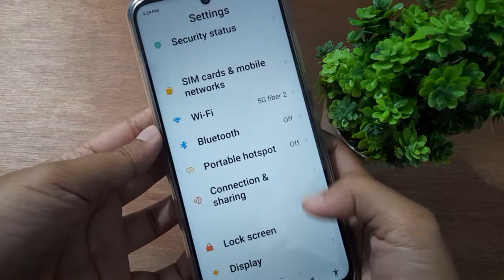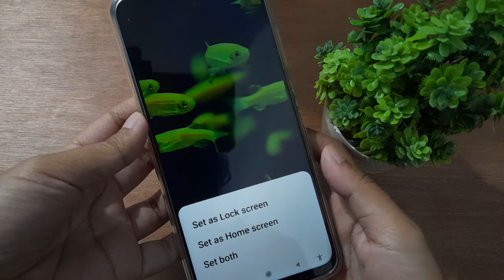how to set live homescreen wallpaper poco m2 pro, poco live homescreen wallpaper setting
live home screen
wallpaper poco f4 pro
live home screen
wallpaper poco m2 pro
live home screen
wallpaper
live lockscreen
wallpaper poco x3 pro
live lockscreen
wallpaper poco m3 pro
home screen live
wallpaper android
lockscreen live
Q wallpaper for
poco c31
lockscreen live
wallpaper iphone